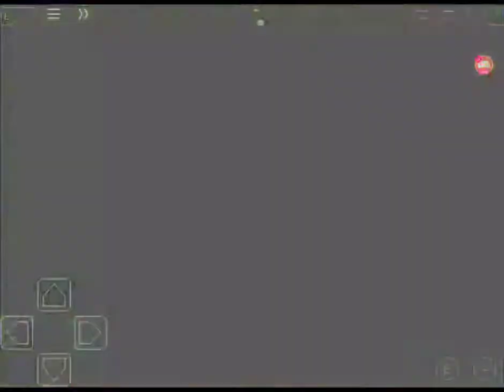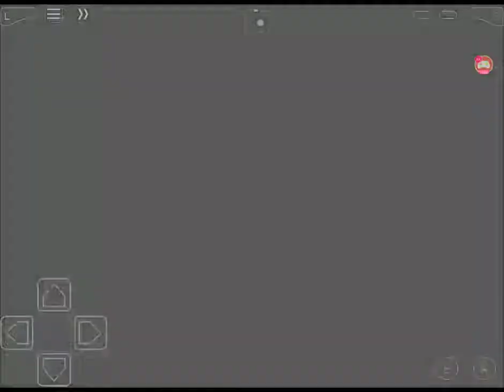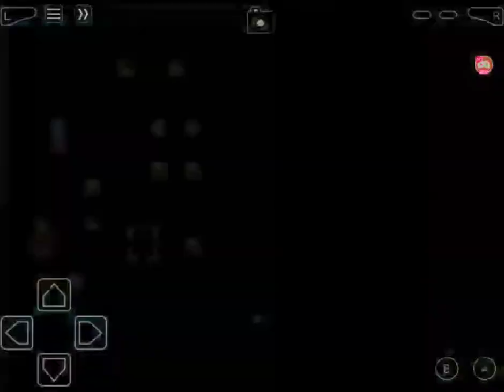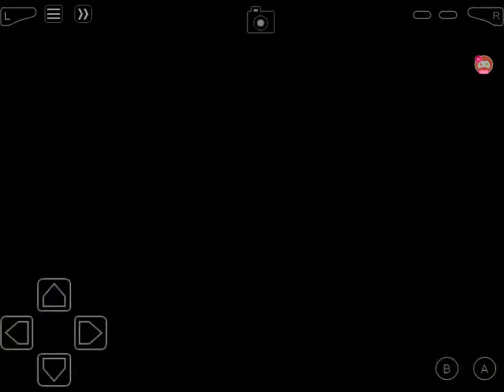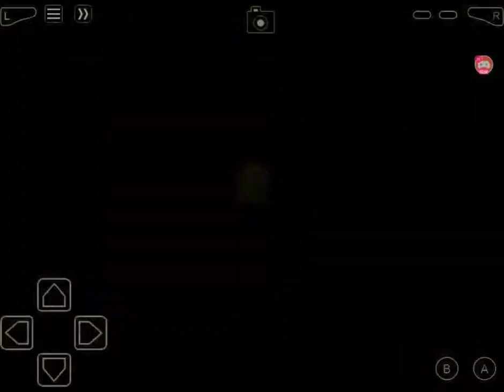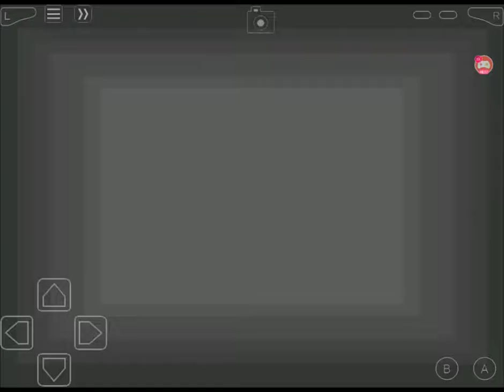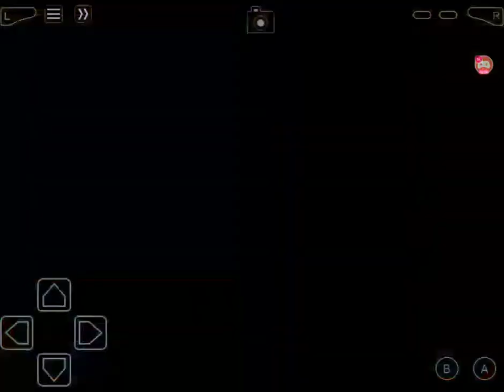Pikachu Joins The Party | Victory Road #1 | Pokémon Blazed Glazed #13!